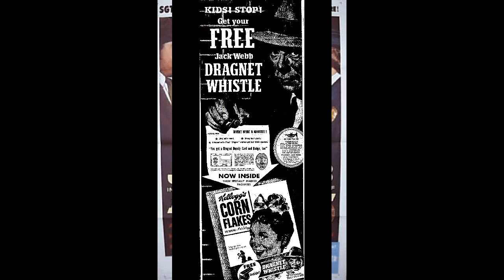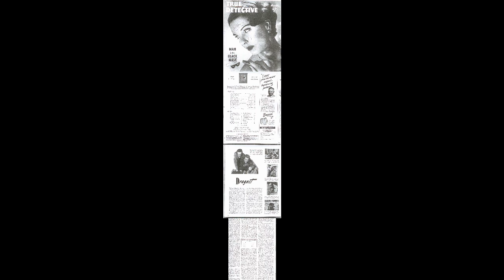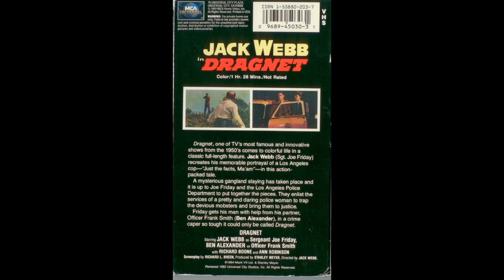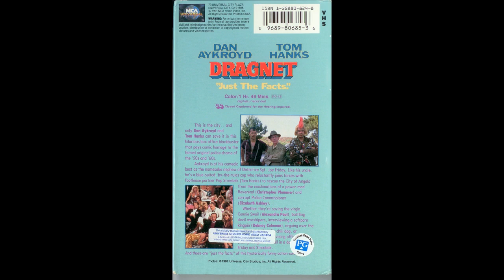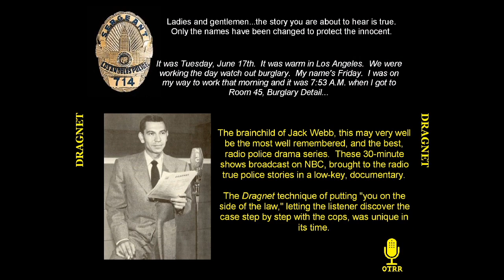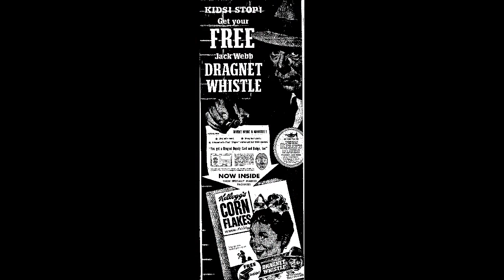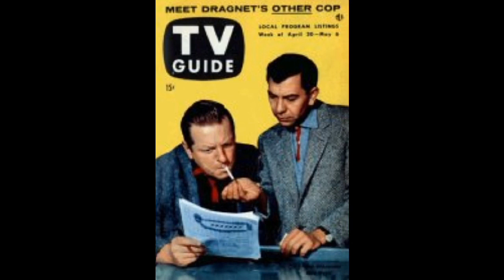Dragnet 002 - Production 2 aka Homicide aka The Nickel Plated Gun (1949-06-10)_720P HD